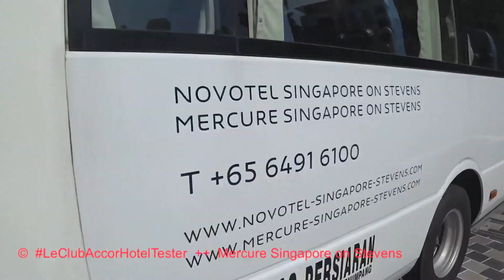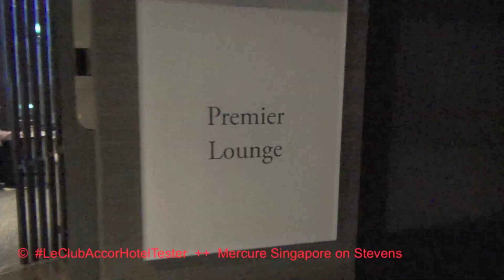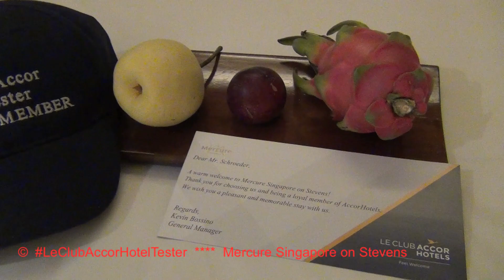Mercure Singapore On Stevens | Der HON feat. Le Club Accor Hotel Tester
derhon PrivateJet besthoteltester Der HON fliegt als Premiumkunde von Lufthansa Group (Lufthansa, Austrian Airlines & SWISS Airlines) durch die Welt. Da er auch in jeder Destination übernachten muss, testet er 4 und 5 Sterne Hotels. Hier verwandelt er sich in den Le Club Accor Hotel Tester. Somit entsteht ein Der HON feat. Le Club Accor Hotel Tester. Heute testet er das Hotel: Mercure Singapore On Stevens.

© VIPVIELFLIEGER & DerHON